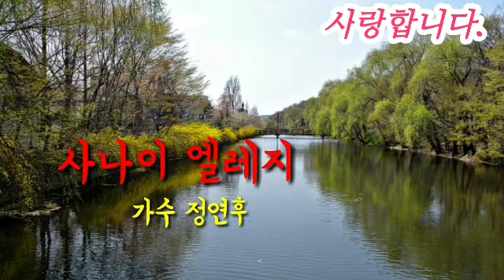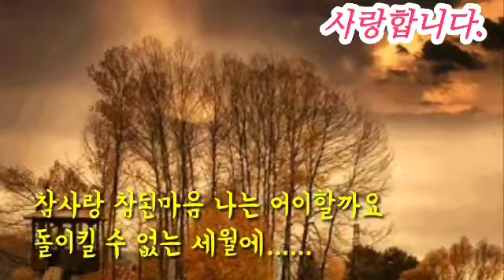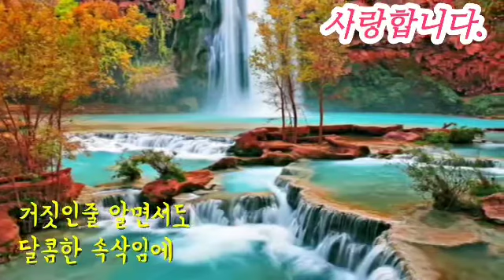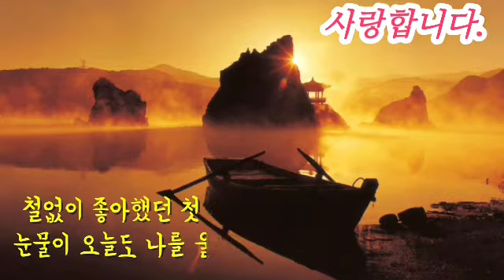가수 정연후-사나이 엘레지[원곡:설운도]